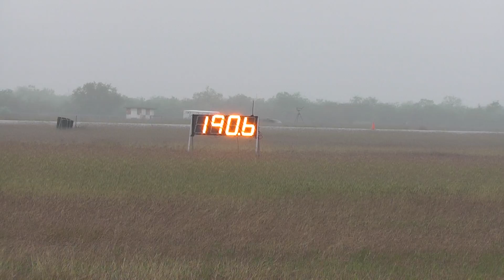The Texas Mile - March 2013 16